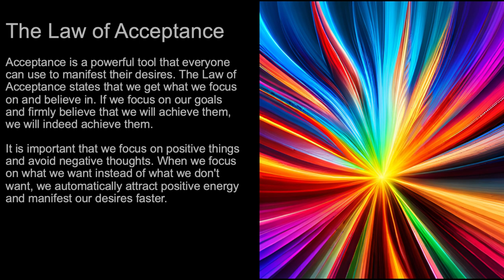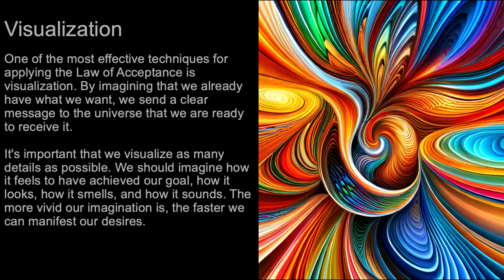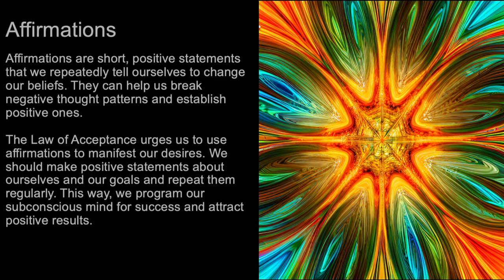The Law of Acceptance: From Acceptance to Manifestation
The Law of Acceptance
Acceptance is a powerful tool that everyone can use to manifest their desires. The Law of Acceptance states that we get what we focus on and believe in. If we focus on our goals and firmly believe that we will achieve them, we will indeed achieve them.
It is important that we focus on positive things and avoid negative thoughts. When we focus on what we want instead of what we don't want, we automatically attract positive energy and manifest our desires faster.

Our subconscious mind plays an important role in manifesting our desires. It's like a computer program that stores our beliefs and thoughts and influences our behavior. So if we change our beliefs, we can also change our lives.
The Law of Acceptance urges us to let go of our negative beliefs and accept positive ones. For example, if we say to ourselves that we don't have enough money, our subconscious mind will reinforce that belief and keep us in financial difficulties. But if we say instead that we are rich and successful, our subconscious mind will help us manifest that reality.

Visualization
One of the most effective techniques for applying the Law of Acceptance is visualization. By imagining that we already have what we want, we send a clear message to the universe that we are ready to receive it.
It's important that we visualize as many details as possible. We should imagine how it feels to have achieved our goal, how it looks, how it smells, and how it sounds. The more vivid our imagination is, the faster we can manifest our desires.

Affirmations
Affirmations are short, positive statements that we repeatedly tell ourselves to change our beliefs. They can help us break negative thought patterns and establish positive ones.
The Law of Acceptance urges us to use affirmations to manifest our desires. We should make positive statements about ourselves and our goals and repeat them regularly. This way, we program our subconscious mind for success and attract positive results.

Gratitude
Gratitude is another important element of the Law of Acceptance. When we are grateful for what we already have, we automatically attract more positive things into our lives.
We should take time every day to focus on what we are grateful for. By focusing on the positive in our lives, we attract more of it and manifest our desires faster.

Patience and Trust
The Law of Acceptance requires patience and trust. We must be patient and trust that the universe will give us what we want when the time is right.
If we focus on our goals and work hard, the universe will present us with the right opportunities. We just have to be patient and trust that everything will happen at the right time.